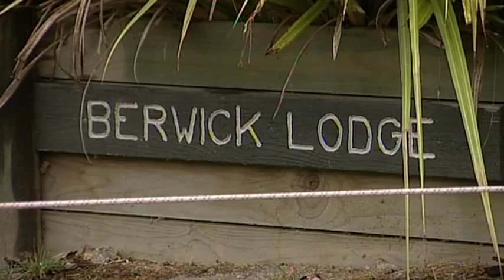Strangers collaborate for life skills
More than two dozen strangers from all walks of life are banding together on the outskirts of the city to develop a range of skills.

They're taking part in a yearly outdoor pursuits course at Berwick Lodge.

But with challenging activities every day, it's no walk in the park.